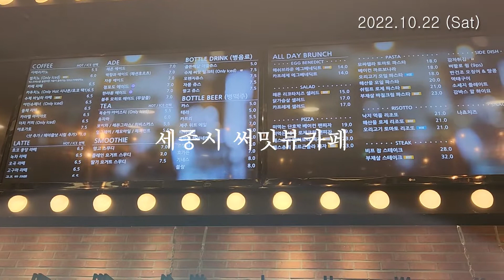세종시 써밋뷰카페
세종시 커피숍 써밋뷰카페 입니다.